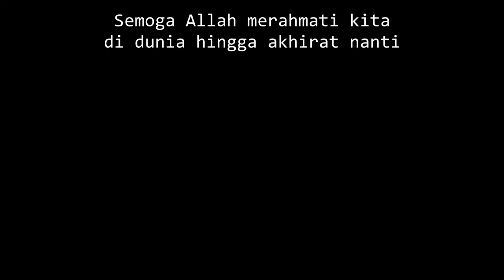Ibu-Ibu Muslimah Bikin Heboh Pengajian Live MQ Tilawatil Anshar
Pengajian live rutin Santri MQ Tilawatil Anshar diisi dengan rangkaian acara kejutan dari perwakilan Wali Santri dengan memberikan bingkisan hadiah dan nasi tumpeng.

Bersamaan dengan momen hari jadi salah satu santri, Novalia Sagita yang genap berusia 15 tahun. Tumpengan dan doa bersama diniatkan agar segala perkara yang dijalani agar selalu dalam ridho & rahmat Allah SWT.

Bantu kami dalam mengembangkan channel ini guna mensyiarkan islam berdasarkan pedoman kita, yakni al-Qur'anul karim dan apa-apa yang telah diajarkan Rasulullah sallallahu 'alaihi wasallam. Channel ini seutuhnya telah kami wakafkan untuk semua jenis kegiatan Majelis Qur'an Tilawatil Anshar (belajar ngaji gratis).

Apapun yang dihasilkan dari channel ini nantinya akan kami alokasikan penuh khusus untuk kegiatan belajar mengajar pendidikan agama islam; program tahsin & tahfidz bagi anak-anak usia dini hingga dewasa, santunan bagi fakir miskin, dhuafa dan anak yatim piatu.

Dengan dukungan sahabat Qur'an terhadap perkembangan channel ini, insya Allah secara tidak langsung Allah telah mencatat kita termasuk dalam golongan orang-orang yang mau mempelajari al-Qur'an dan mengamalkannya. Semoga kita juga termasuk dalam golongan yang mendapat rahmat dan syafa'at dari al-Qur'an kelak dan semoga Allah senantiasa memberikan taufiq dan hidayahNya untuk kita semua.

Untuk Privat Ngaji Online bisa menghubungi kami di,